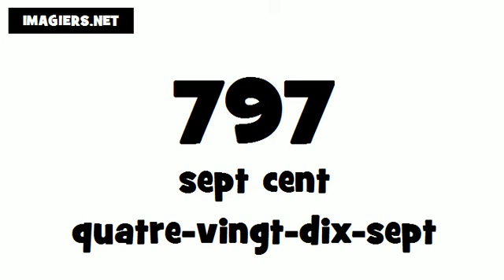Wie man Französisch ausspricht # 797